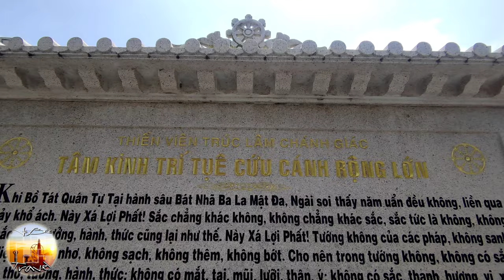Thiền Viện Trúc Lâm Chánh Giác ở Tiền Giang - Ngôi Chùa Ngàn Tỷ Lớn Nhất Miền Tây | Flycam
Thiện Viện Trúc Lâm Chánh Giác được xây dựng năm 2012 theo truyền thống hệ phái Trúc Lâm Yên Tử thuộc danh bộ Giáo hội Phật Giáo Việt Nam. Toạ lạc tại ấp 1 xã Thạnh Tân, huyện Tân Phước, tỉnh Tiền Giang. Tổng diện tích 50hecta, khuông viện rộng lớn với nhiều khối đá khổng lồ và cây đại thụ. Hôm nay cùng Võ Bảo Travel chiêm ngưỡng vẻ đẹp của Thiền Viện và góc nhìn Flycam nhé.

Thiền viện được chia làm 2 khu biệt lập là nội viện và ngoại viện. Khu ngoại viện gồm nhiều hạng mục như: Chánh điện, Tổ đường, Thiền đường, Giảng đường, Thư viện, Nhà trưng bày, Lầu chuông...với tổng diện tích 47.000m. Chánh điện của Thiền Viện có sức chứa lên đến 3.000 người.
Đặc biệt nhất là pho tượng Phật Thích Ca Mâu Ni được tạc bằng đá ngọc, thếp vàng, cao 4,5m, nặng 30 tấn, được chế tác bởi các nghệ nhân đến từ Myanma.

Điển nhấn của Thiền viện là khu thánh tích (Tứ động tâm) bao gồm: vườn Lâm Tì Ni nơi Phật đản sanh, Bồ Đề Đạo Tràng nơi Phật thành đạo, vườn Lộc Uyển nơi Phật chuyển pháp luân, Câu Thi Na nơi Phật nhập diệt và công trình nổi bật nhất được mệnh danh "Tiểu Ấn Độ" đó chính là toà Bảo Tháp chính cao 31m với lớp sơn trắng toát lên vẻ uy nghi cùng những hoa văn được chạm khắc tinh xảo.

Thiền Viện Trúc Lâm Chánh Giác không chỉ để thưởng ngoạn kiến trúc đẹp, mà còn là nơi tâm linh linh thiêng Phật Giáo của nhiều du khách đến tham quan và cúng bái. Các bạn có thể kết hợp đi viến Thiền viện và khám phá Khu Bảo Tồn thiên nhiên vùng Đồng Tháp Mười với những cánh đồng khớm bạt ngàn nhé.

"Cảm ơn các bạn đã ủng hộ và đón xem video của Võ Bảo Travel.

Đăng ký sub miễn phí để được xem Clip mới đầu tiên!
🚫Bản Quyền Thuộc: Võ Bảo Travel
 🎥Sáng Tạo: Võ Bảo Travel

 🚫Copyright by: Vo Bao Travel
 🎥Content ID: Vo Bao Travel
 ⛔Do Not Reup !